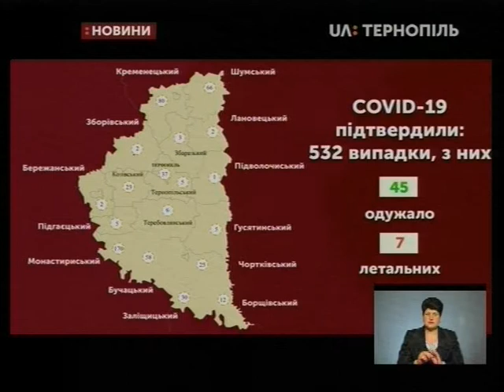24.04.2020. Новини. 17:00